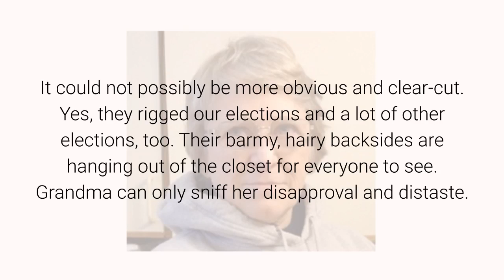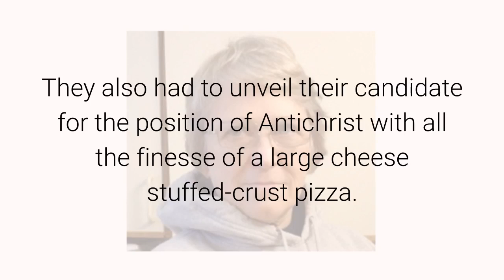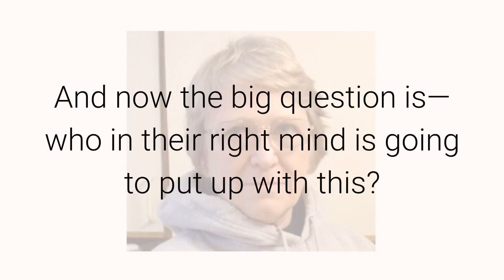I Called It -- Again November 23, 2020 By Anna Von Reitz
Are you new to Anna's information? Please watch this playlist of 5 short videos to get up to speed. Thank you.

Yesterday, I explained why the election scandal and all the rest of it including the “China virus” is a transparent and rather badly done British Op connected to Huawei and HSBC and their Canadian crime syndicates.

And at the time, I hadn’t even seen this goodie—- Lord Mark Malloch-Brown, former UN Deputy Secretary General, principal of the Dominion-Smartmatic vote rigging enterprise.

Leave it to a British Lord to have his hands in every dirty thing imaginable.

Not that I needed such a gross and blatant confirmation of all my surmises and then some, but unless you have the IQ of a stump, you will note that the British Intelligence Community has stripped naked and waved a red flag at you.

It could not possibly be more obvious and clear-cut.  Yes, they rigged our elections and a lot of other elections, too. Their barmy, hairy backsides are hanging out of the closet for everyone to see.  Grandma can only sniff her disapproval and distaste.

They could at least come up with something novel, something intelligent, but no.

They also had to unveil their candidate for the position of Antichrist with all the finesse of a large cheese stuffed-crust pizza.

Malloch equals Molloch, just as the transliteration of “hot” equals “haht”.

So there you have it, a nefarious vote rigging British despot named after the baby-eating, fire-breathing Babylonian “god”.  You could, I suppose paint a sign, “Antichrist” and hang it around his neck and hold a press conference.